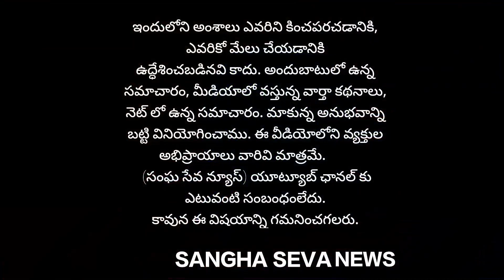ప్రోద్దుటూరులో ముందే దీపావళి పండగ. నల్ల బోతుల నాగరాజు. బోర్ర. రామాంజనేయులు..